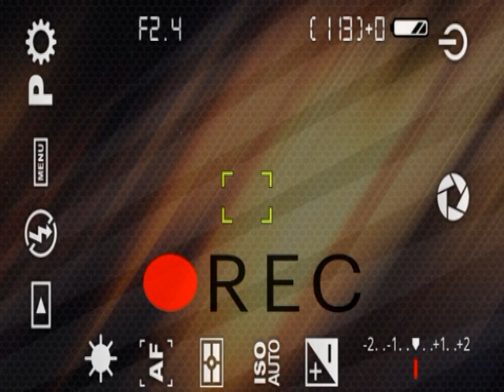Телеканал Амурск - Мобильный репортер. ДТП в Амурске